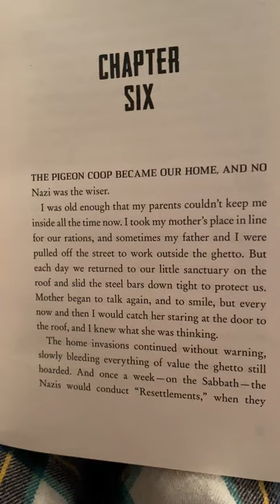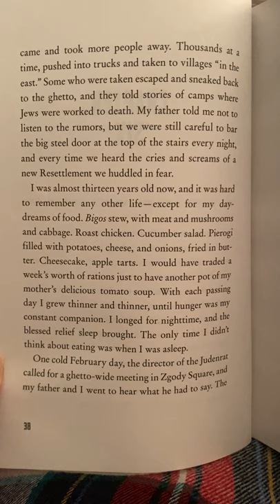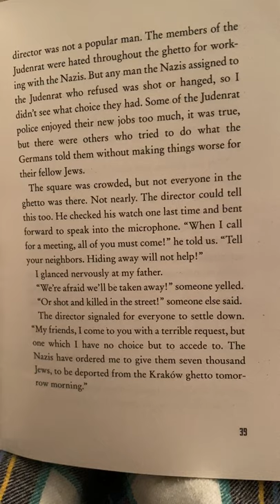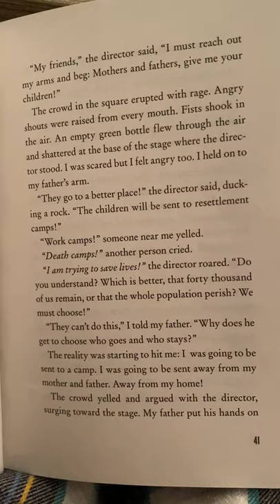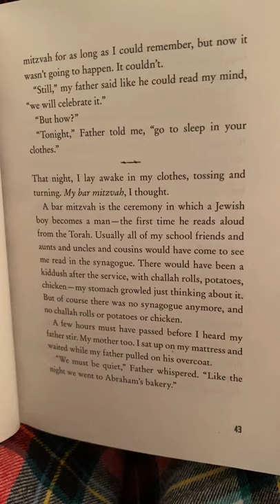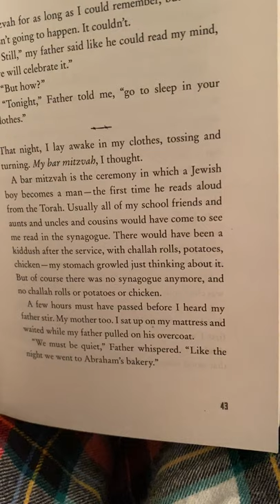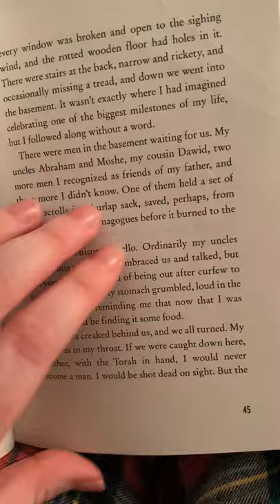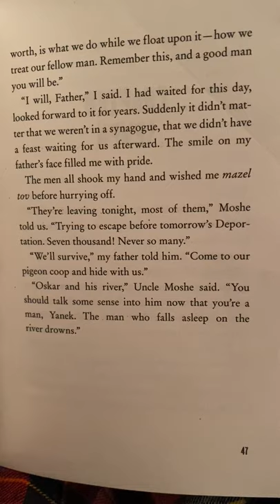Chapter 6: Prisoner B-3087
Listen to Ms. Forsyth read Chapter 6 from the novel: Prisoner B-3087.